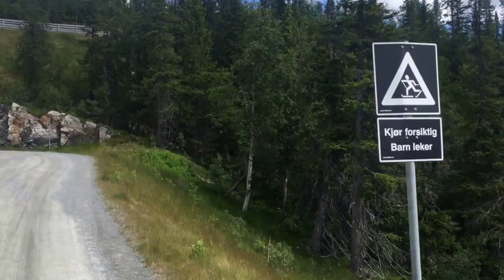Sykkeltur fra Gaustablikk til Tuddal høyfjellshotell